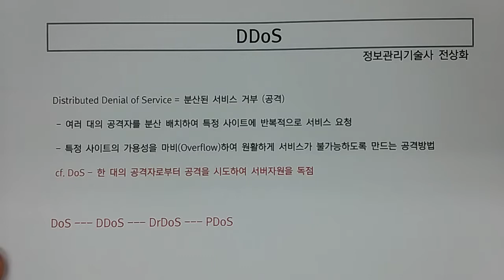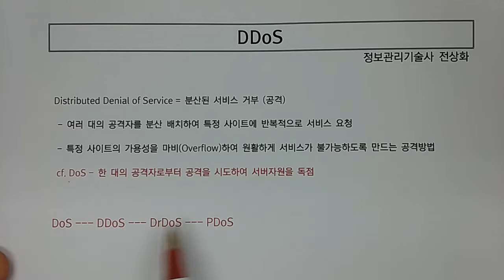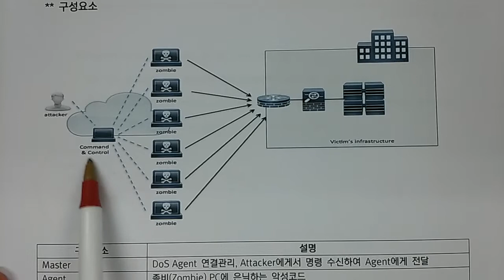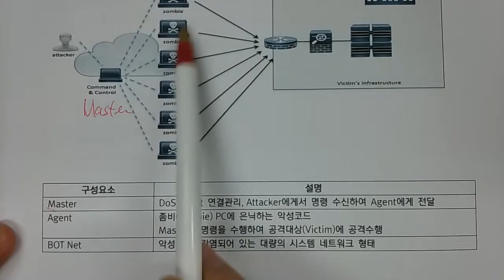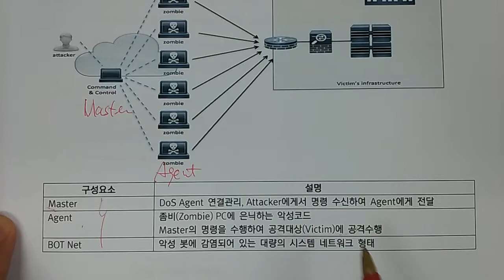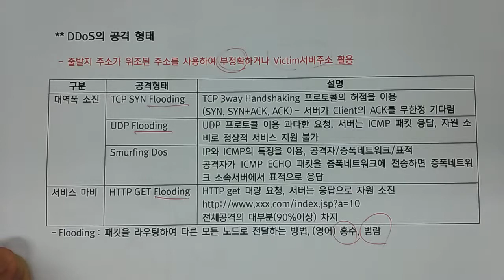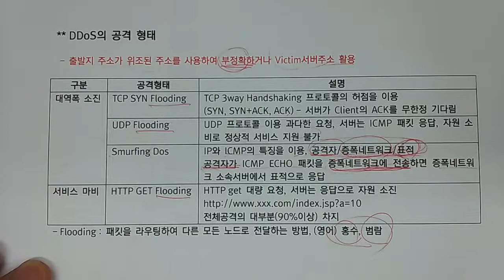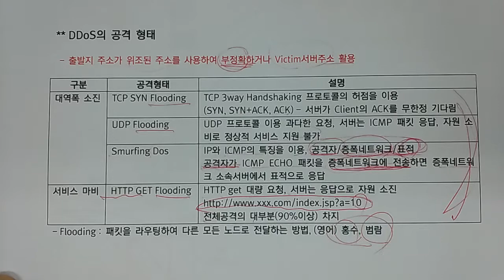기술사 - 보안 - DDoS